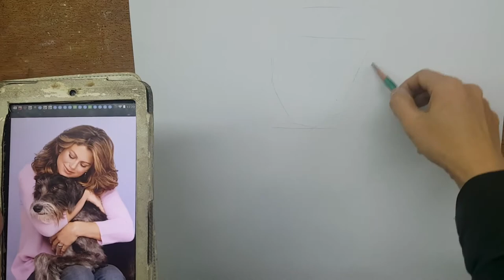How We Created Kathy Ireland's Oil Portrait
Turn your photos into beautiful hand-painted portraits in oil, charcoal, pencil, or pastel. A unique and personalized gift for your loved ones and the best way to preserve your memories!

Sentimental gifts for ANY occasion.

Create Your Hand-Painted Portrait In 5 Easy Steps on our

Choose a medium and upload your photo, or combine multiple photos into one portrait. Pick a size, pay with only 10% charged upfront, or use various financing options, such as Affirm, Klarna, or PayPal, and submit your order!

💻APPROVE MOCK-UP
Our graphic designers create a mock-up of your portrait and send it for approval. Ask for modifications and upload additional photos from your user-friendly dashboard.

👩‍🎨PAINTING BEGINS
Your artist begins painting your portrait, then takes a picture of the portrait and sends it to you for review.

🖼️APPROVE PAINTING
Once ready and approved, you can choose a frame. Our interactive framing guide makes it easy to visualize how the painting will look.

🚚GET YOUR PORTRAIT
Choose your shipping method, and get ready to receive your portrait! We know it will be memorable when you surprise your loved one with a gift from the heART! 💜